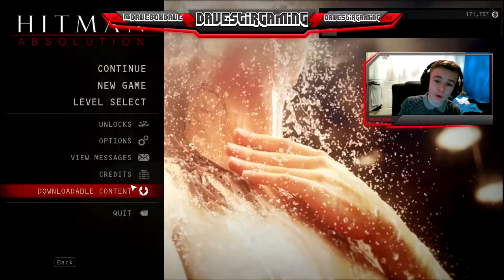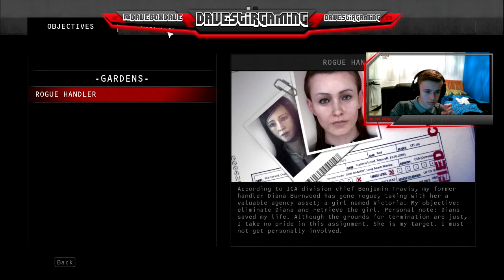Hitman Absolution Walkthought Part 1 (Pc)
Hello Everyone!!! And welcome to may new walkthought hope you enjoy it .